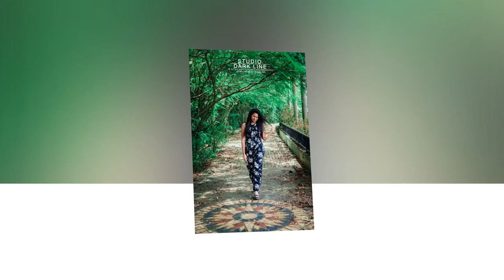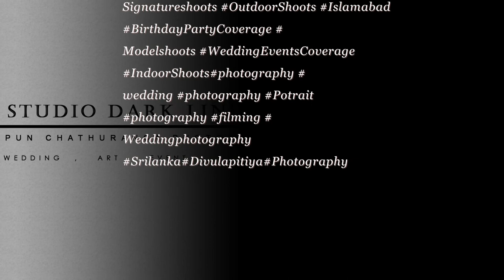Shanu photo shoot